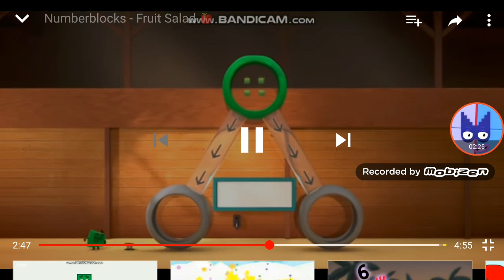Everything wrong with numberblocks fruit salad (S3E4) aka the 34th episode